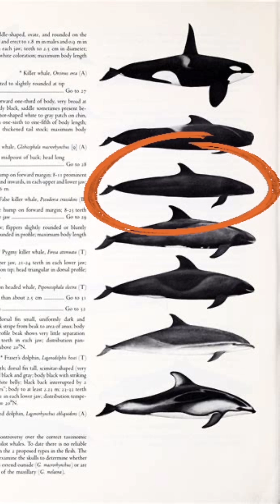Cetaceans: False Killer Whales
It looks like I will be doing a blackfish playlist. The third largest blackfish is the false killer whale, which looks very similar to orcas. These blackfishes look absolutely prehistoric and menacing, however, they are very curious animals that like to travel with pods of other oceanic dolphins.